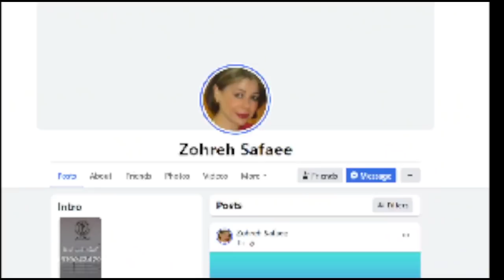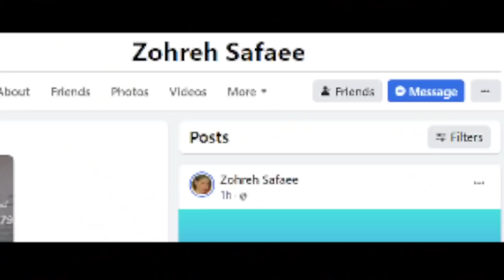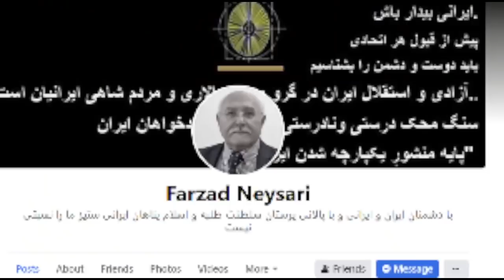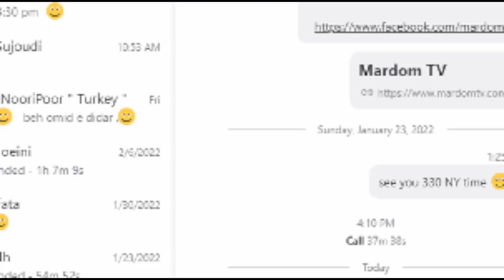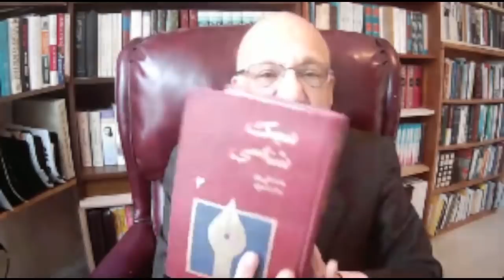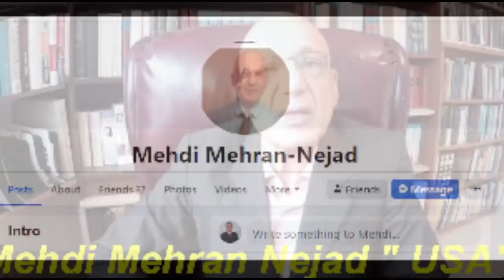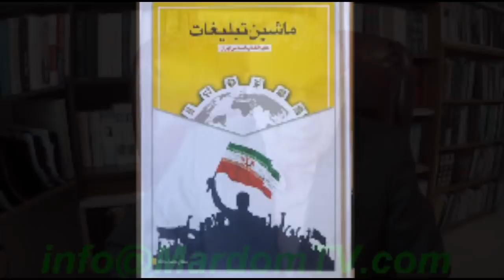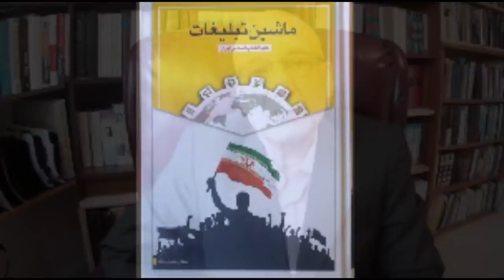2022 - 02 - 13 * Persian TV * Mardom TV usa تلویزیون مردم - آمریکا * ​سربی با مردم ​